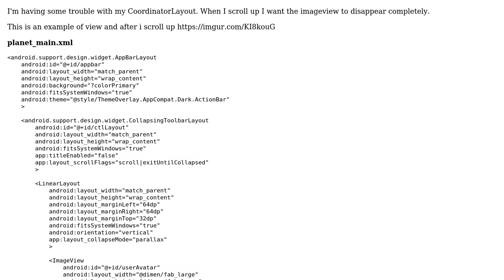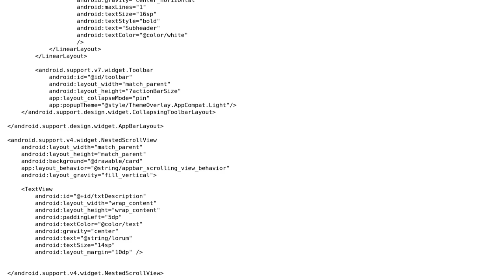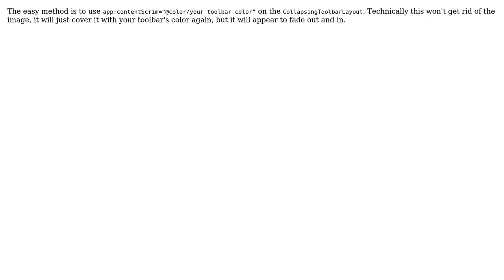Coordinator Behavior ImageView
With thanks & praise to God, and with thanks to the many people who have made this project possible! You are responsible for your own actions.